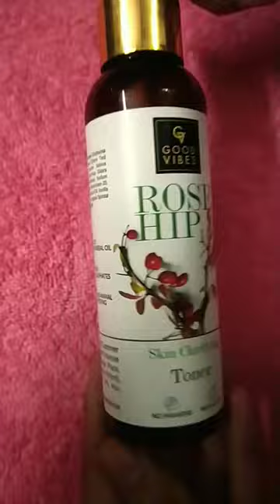shorts viralvideo goodvibes youtubeshorts trending skinecare skinclarifyingtoner rosehip